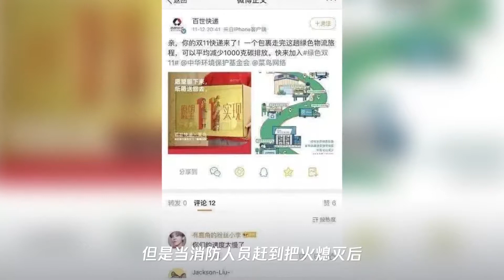你的双十一快递到了吗？13吨包裹又遇火灾,被烧成灰引网友吐槽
➤Thanks收看！